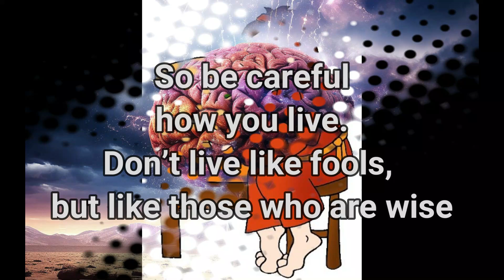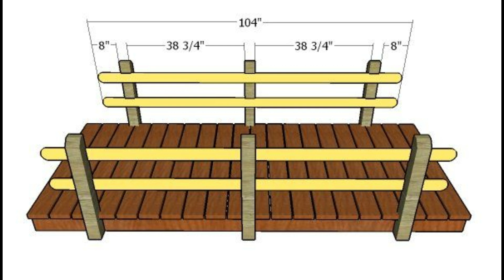Wisdom and spirit 12.10.2024